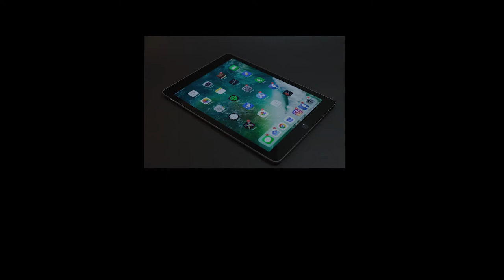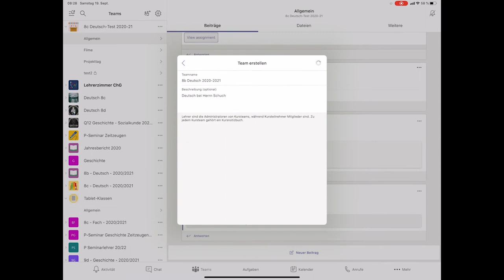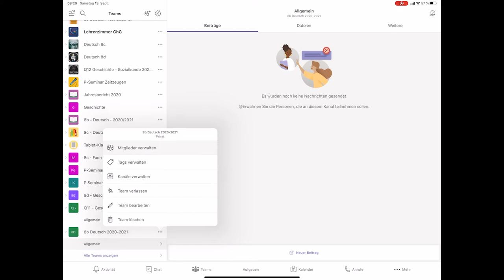Microsoft Teams am iPad - Teil 1 - Teams erstellen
In diesem Video erfahren Sie, wie Sie am iPad mit Microsoft Teams ein Team (eine Klasse) erstellen.